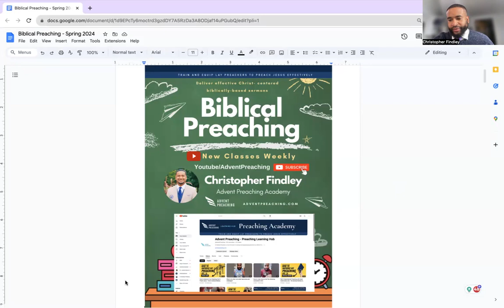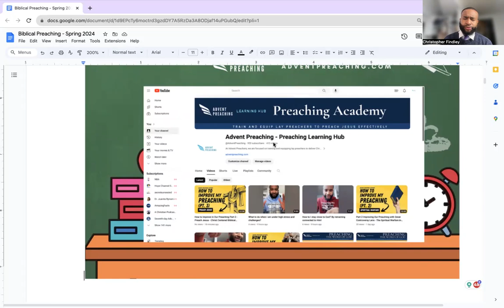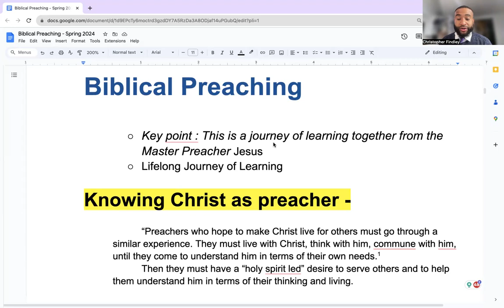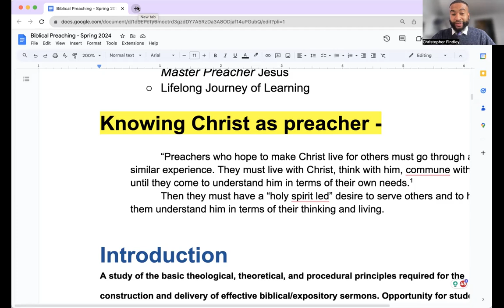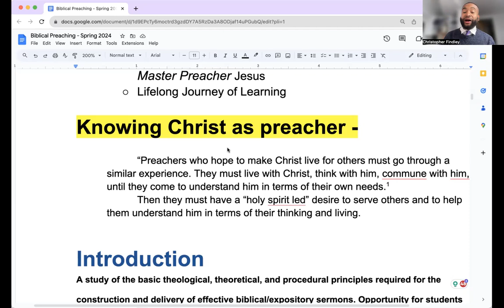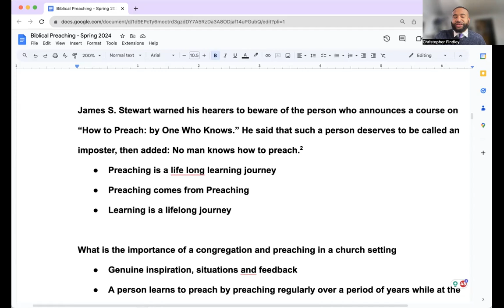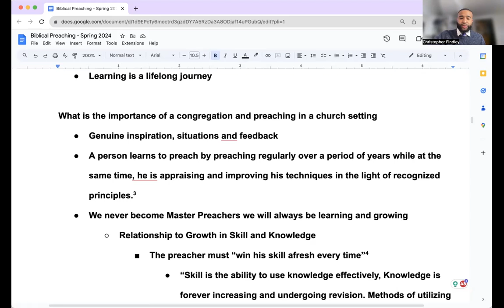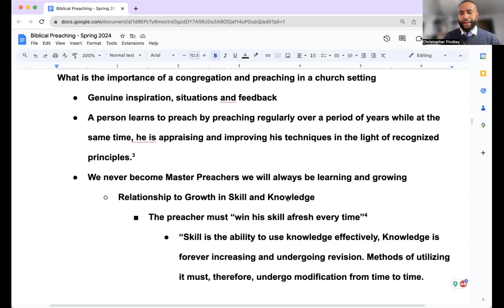Biblical Preaching Class - How to Preach -1 - Surrendering to God as the foundation of our Preaching